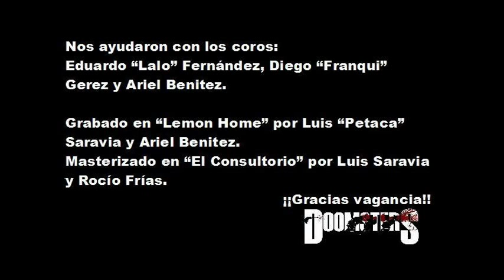Doomsters El Maestro de los Asesinos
DOOMSTERS
Canción: "El Maestro de los Asesinos"
(Estudio Demo)

DOOMSTERS somos:
Maximiliano Capacete / Guitarra
Javier Ruiz de Galarreta / Batería
Leandro Cánepa / Bajo y Voz

Grabado y mezclado entre Septiembre y Octubre
del 2015, en “Lemon Home” por Luis Saravia y Ariel Benitez. Masterizado en “El Consultorio” por Luis Saravia y Rocio Frias.-

Agradecimientos:
Javier:
“-A quienes me dieron su apoyo... celeste López por su buena onda y alentarme a seguir adelante... León Giorgi por estar ahí, por su buena onda y estar ahí cada vez que lo necesite... Y a ustedes dos por darme la oportunidad de volver a rockearla…-”

Maxi:
“-Yo agradezco al señor Leandro Cánepa por haberme echo volver a tocar la guitarra , al señor Javier por estos años de confianza y plenitud y a Pamela, mi gran amiga del alma , Germán y Federico por asistir a nuestros ensayos , y a “Franki” que es un groso
y a los chicos del estudio.-”

Leandro:
“-Gracias por la participación, el aguante y la cuota de “caos” a Maxi y Javi, a Diego “Franqui” Gerez que es bien bardero y bien gediento, Eduardo “Lalo” Fernández que es bien alcohólico (Lalo y Franqui se coparon y vinieron a hacer los coros de la grabación), a la Señorita Peñalba, el Gaita de “La Harinera Studio” (ahí ensayamos), a Luis “Petaca” Saravia y Ariel Benítez (que como técnicos de grabación nos recontra ayudaron en todo)…-

"...constante tendencia a un estado de kaos!!-"